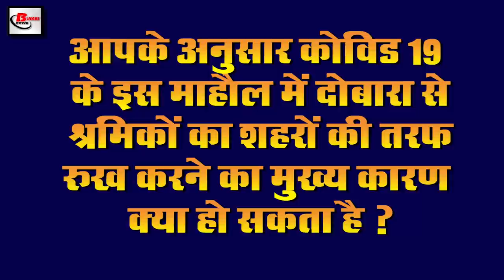Evening breaking 20th July news of covid19, Maharashtra, Guna, Nitin Gadkari, Kejriwal government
Today Evening breaking news of 20th July 2020.Get information on  Central government,PM Narendra Modi, Maharashtra, Guna, Nitin Gadkari, Kejriwal government,Bumrah
1. Migrants who have returned home are now returning to the cities
2. Shaking earth with 3.5 magnitude in Satara,
3. Guna is giving message to explain the importance of tree these days
4. Now through a symbol, domestic and foreign products can be identified
5. In the environment of Covid-19, people are now keeping money in their homes
6. India is the most used country for ground water
7. Nitingadkari said that the poor migrate from the village under compulsion
8. Kejriwalgovernment now gives a shock to China
9. Prime Minister KP Sharma Oli's chair left for some more time after China intervention
10. 12 private trains will be run in India from the year 2023
11. The young man who reached America after winning the scholarship won the victory in America.
12. Dubai citizens stranded in India in Covid-19 environment
13. Difficult to face Bumrah against India
14. Despite giving a superhit film, actress Gracie Singh left the film industry
15. From August 1, buying cars and bikes will be cheaper